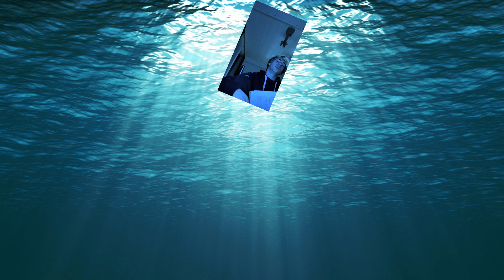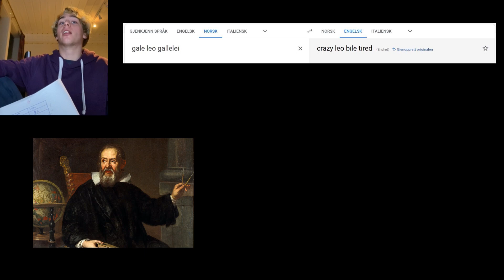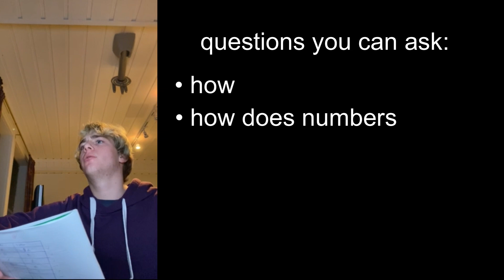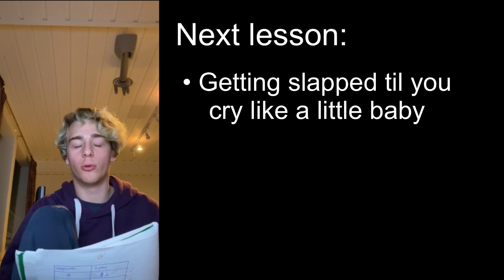Why Math is Fuck - A Comprehensive Video Essay by Professor Thorbear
I have nothing left